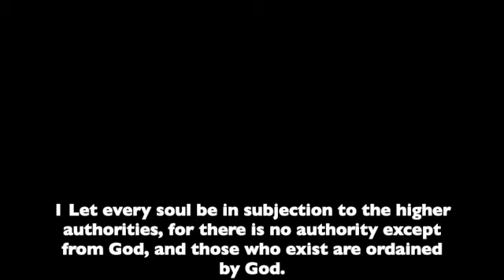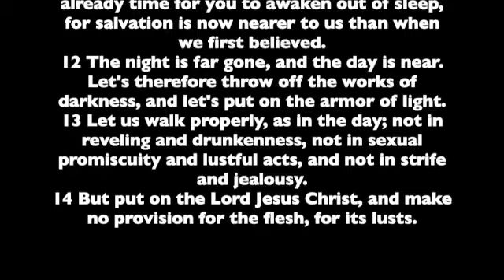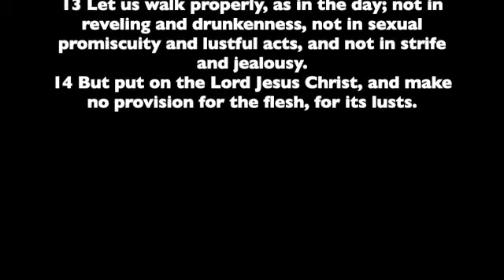Romans. Chapter 13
Chapter 13 from the Letter of Paul to the Romans. Read from the the World English Bible version. This is a public domain version based on the 1901 American Standard Version.